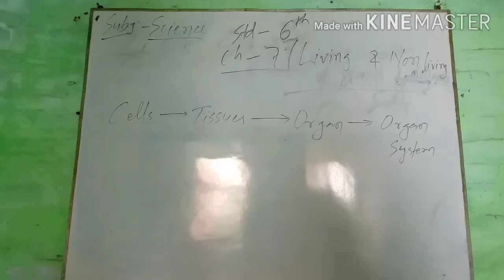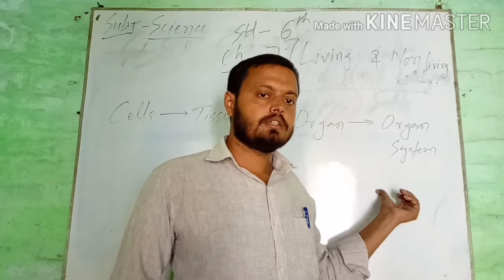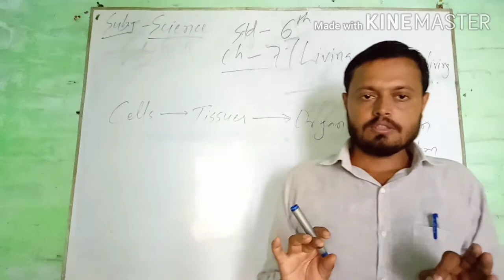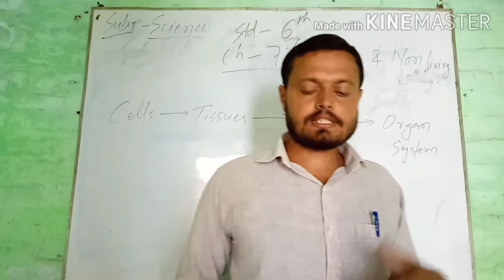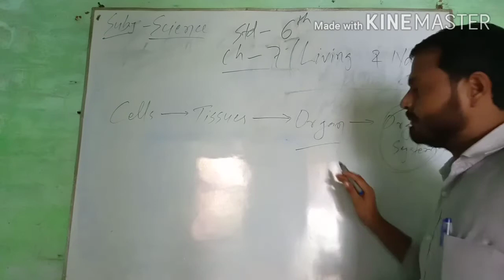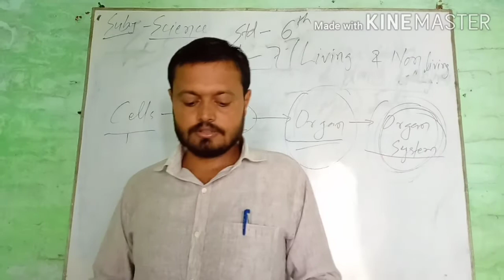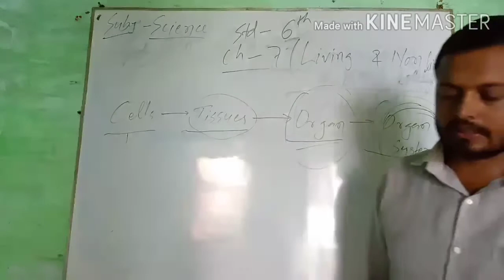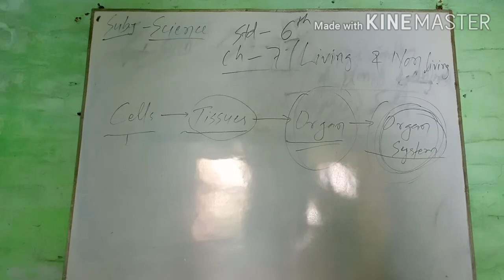STD-6th Science ch-7